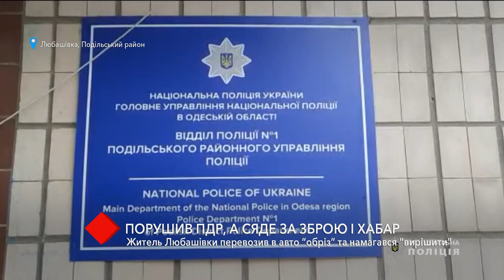Житель Любашёвки перевозил в авто “обрез” и пытался “порешать”